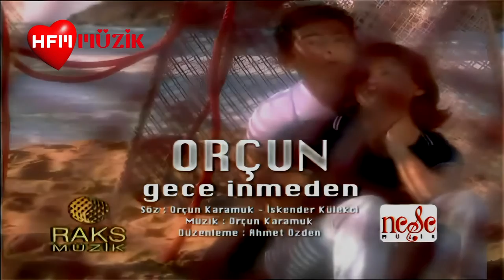ORÇUN KARAMUK (Gece İnmeden - Official Video)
Bugünler hasretinin üstüne perde çekmiyor ki
Aralanıyor ışıklar rüyalarım ah çıkmıyor ki
Eller sitemimin sebebini ah bilmiyor ki
Böyle mi anlaştık,yalanın artık bitmiyor ki

Hani gece inmeden kapımı çalacaktın?
Hiç kimse bilmeden koynuna alacaktın?
Hani dört, beş saat yanımda kalacaktın?
Karanlıkta izin yok, böyle mi olacaktın?